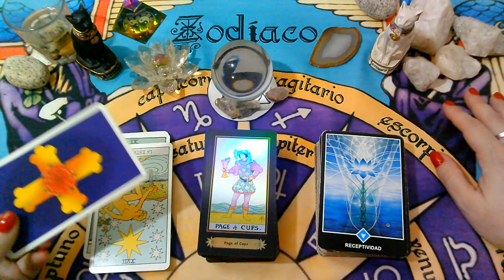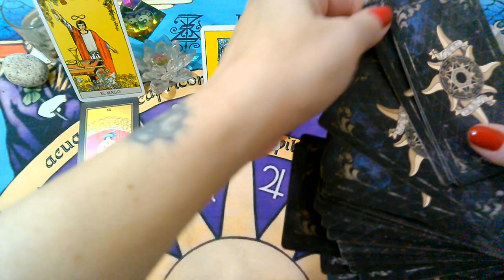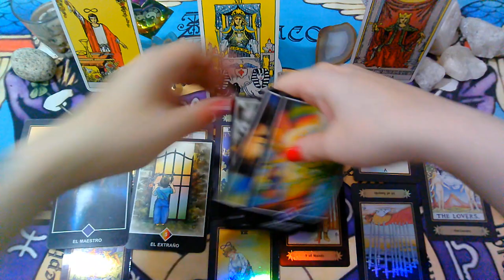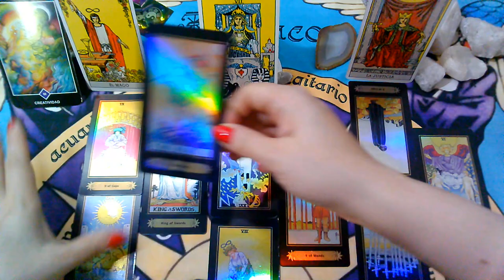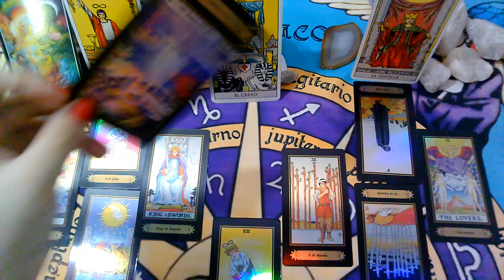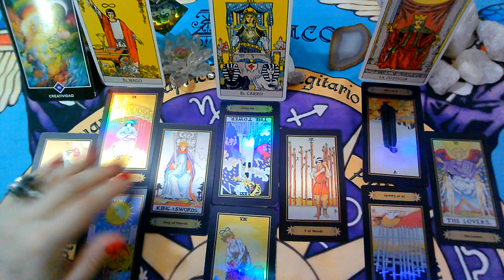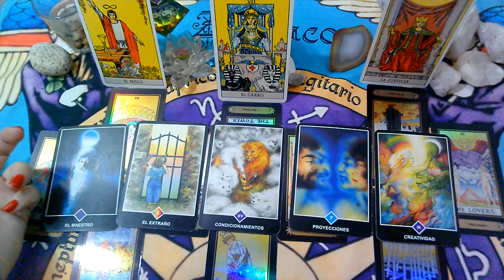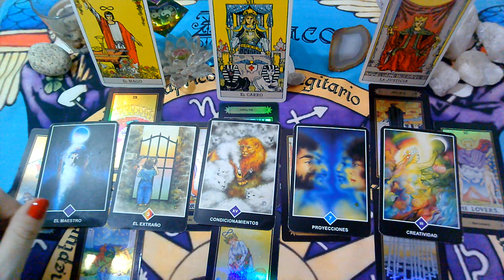*ACUARIO*♒😍No se anima a hablarte"EX PAREJA" Que siente?Que piensa?Que hará?(del 23 al 30)ABRIL 2020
, sol, luna y ascendente para la 4ta Semana ( del 23 al 30 de ABRIL 2020).

💜FanPage FACEBOOK :
@Supernova tarot

Creative Commons.